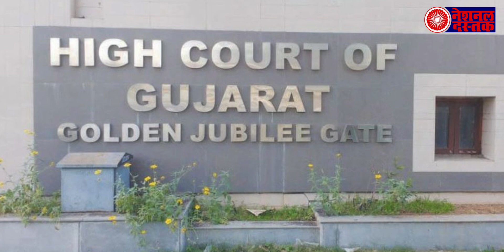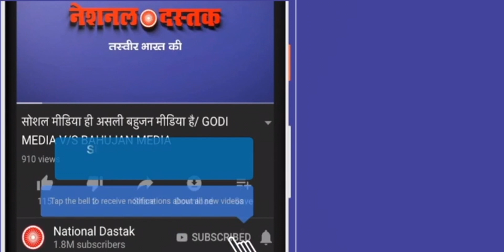मोदी सरकार का सच उजागर, इसलिए जस्टिस एए कुरैशी को चीफ जस्टिस बनने से रोका